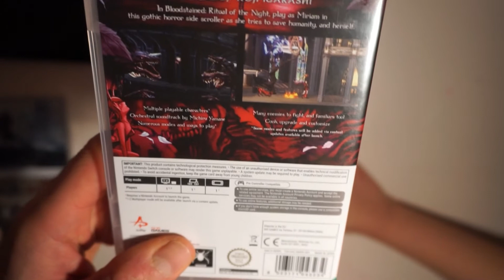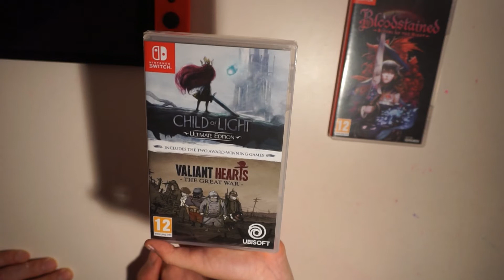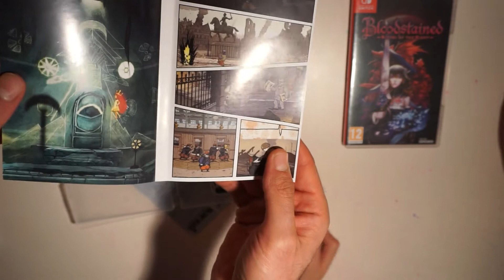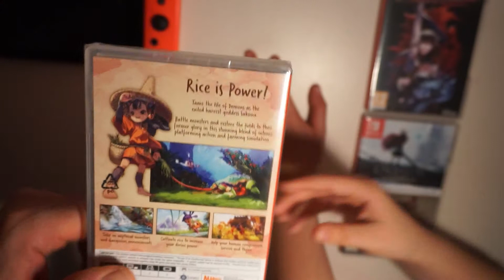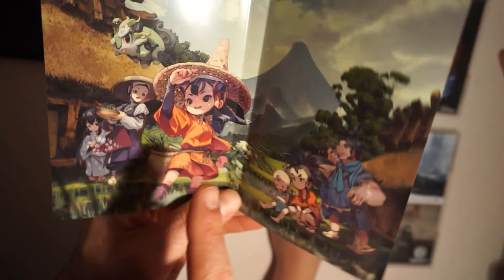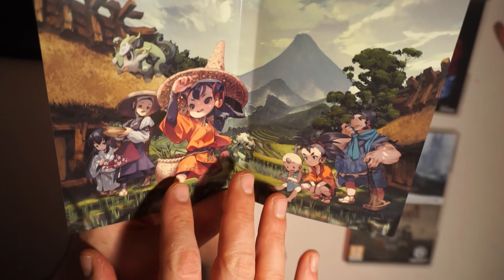Gaming αγορες part 5 - nintendo switch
A gaming channel with news reviews gameplay.Nintendo switch ps4 pro xbox one x pc omen gtx1070